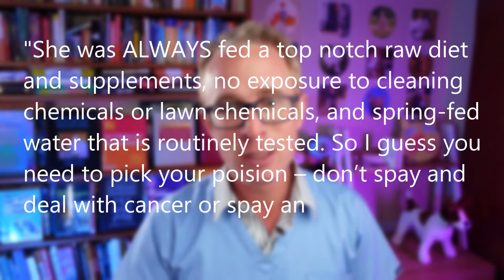The Best Age to Spay Your Dog in 2026 (veterinarian explains)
Download my free guide on when to spay your dog (if at all) based on breed

😱 Did you know that 1 in 4 entire female dogs will develop a pyometra by the age of 10? This is a life-threatening infection of the uterus that often requires emergency surgery!

🐕‍🦺 Here are some key points from our discussion on when to spay your dog:

1️⃣ Spaying can prevent serious conditions like pyometra and mammary cancer, and on average spayed dogs live longer than their entire counterparts

2️⃣ Spaying does have some risks, and if carried out at the wrong time it can increase the risk of cruciate ligament injury and certain cancers in specific dog breeds.

3️⃣ The recommended timing of spaying varies hugely and is based on adult body weight and breed

💡 The overall takeaway is that while spaying offers numerous health benefits, the ideal timing should be carefully considered based on your dog's specific breed, size, and health needs. It's crucial to discuss this with your vet to tailor the decision to your furry friend's situation.

🤔 How do you feel about the timing of spaying or neutering your pets? Do you think more personalized guidance is needed in making these decisions?

00:00 Dog spay controversy
01:34 Pyometra
02:33 Mammary cancer
03:34 Pregnancy risks
04:12 Roaming and trauma
04:52 Life expectancy
05:14 Surgery risk
06:19 Cruciate ligament injury
07:46 Cancer risk
08:43 Incontinence
09:03 Autoimmune disease
09:45 Obesity
10:52 Should you spay your dog?
13:09 When to spay your dog